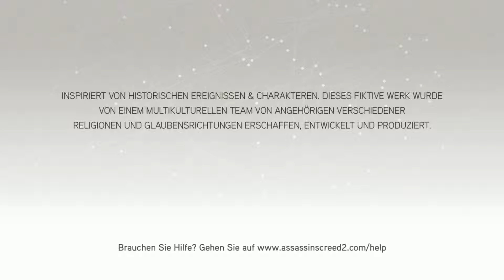Assassin's Creed II - Vorstellung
In diesem Video wird das Action-Adventure namens "Assassin's Creed II", welches der zweite Teil der gleichnamigen Reihe ist, vorgestellt.

▶▶Spiel:◀◀
Name: Assassin's Creed II
Genre: Action-Adventure
Developer: Ubisoft Montreal
Publisher: Ubisoft
Plattform: Pc

▶▶Kontaktdaten:◀◀
Für die aktuellen Daten schaut bitte auf der Kanalseite vorbei!